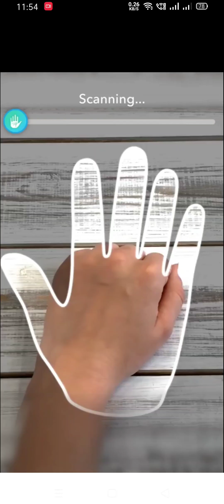Flirting with girls in Ludo king